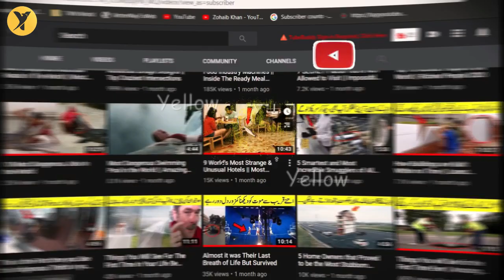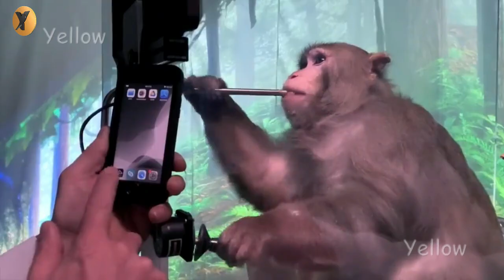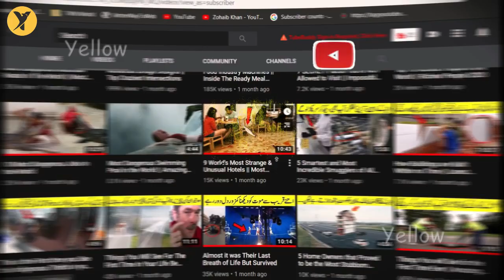Girl Could Not Imagine What it is Like to Take Picture With a Lion | YELLOW